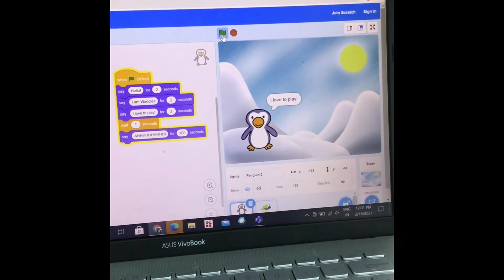Short scratch story